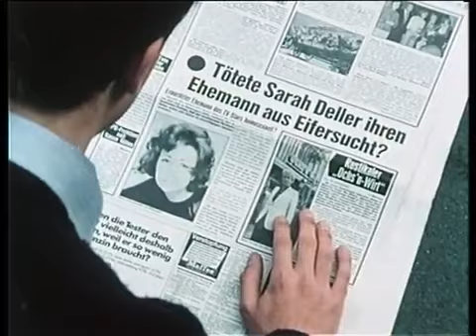DER ALTE Folge 016 Der Pelikan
Kommissar Köster ist nach einem langen Arbeitstag zu Fuß auf dem Heimweg. Als er an einer Wehr nach einem herrenlosen Kätzchen sieht, kann er gerade noch den Selbstmord einer Frau verhindern, die sich, an Händen und Füßen gefesselt, ins Wasser gestürzt hat. Köster zieht die Lebensmüde aus dem Wasser, in einem nahegelegenen Badehäuschen kommt er mit der Frau, der Schauspielerin Sarah Deller, ins Gespräch.

Info: Die Folge wurde von Rosemarie Fendel, der Ehefrau des Regisseurs der Folge, Johannes Schaaf, unter dem Pseudonym Jan Gutova geschrieben und bereits als Folge 3 im Herbst 1976 produziert. Wegen dieser Folge kam es zwischen Produzent Ringelmann, der sie fast zwei Jahre zurückhielt, und Rosemarie Fendel angeblich zu einem Zerwürfnis, weshalb sie auch erst als 16. Episode gezeigt wurde. Ralf Wolter hat erneut einen Auftritt als Reporter Kriegel.
Produktionsreihenfolge: 3. produzierte Folge.

Franz Millinger Henning Schlüter
Anna Gautier Xenia Pörtner
Sarah Deller Rosemarie Fendel
Mano Deller Christian Berkel
Hermann Deller Siegmar Schneider
Hans "Elmar" Blankemar Dieter Schidor
Röschen Gustl Halenke
Katrin Eva-Ingeborg Scholz
Kriegl Ralf Wolter
Die Huberin Erni Singerl
Polizist Wilmut Borell

Buch Rosemarie Fendel (als Jan Gutova)
Regie Johannes Schaaf

Titelmusik Peter Thomas
Kamera Igor Luther
Detlev Geier